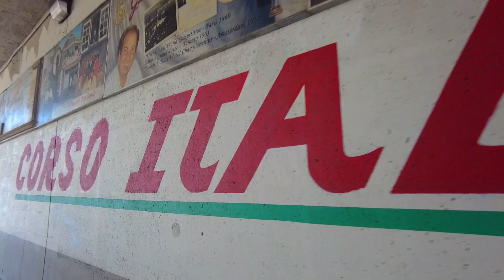🇨🇦Ottawa Walk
Little Italy is a neighbourhood of Ottawa, Ontario, Canada, and the cultural centre of Ottawa's Italian community. Situated in Centretown West, it is bounded by Albert Street to the north, Carling Avenue to the south, the O-Train Trillium Line to the west, and approximately Bronson Avenue to the east, while the neighbourhood's main commercial area is along Preston Street.

Little Italy is adjacent to Chinatown, whose business district centres on Somerset Street.

Little Italy was initially settled around 1900 by Italian immigrants. Following a fire at a small Murray Street chapel, the 1913 founding of St. Anthony of Padua Church at the corner of Booth Street and Gladstone Avenue cemented the immigrants' connections with the neighbourhood. Roughly between World War I and World War II, a second wave of Italian immigrants was joined by communities of Ukrainian and Polish immigrants in the area. In recent years with the integration of European immigrants, the neighbourhood has found itself home to Asian immigrants, primarily from China and Vietnam.[1]

In the 1960s a large section of the poorer neighbourhood was demolished, and replaced with the High School of Commerce, today the Adult High School in 1967. Since 1975, each June the neighbourhood hosts the Italian Week festival, Ottawa's celebration of Italian culture.